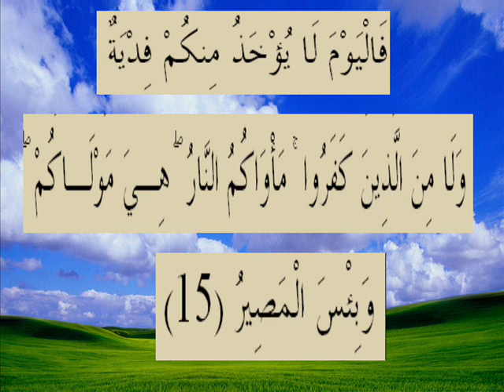القران الكريم سورة الحديد الأية 15.wmv